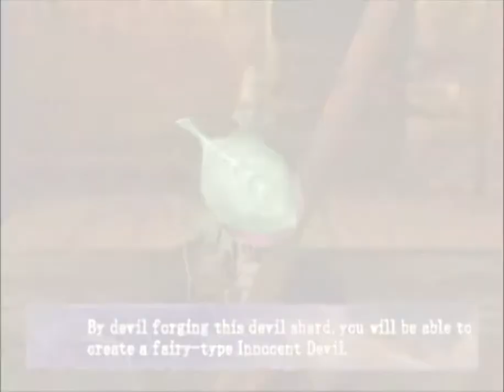Castlevania: Curse of Darkness – Part 18: Gameplay │ Backlogged Games